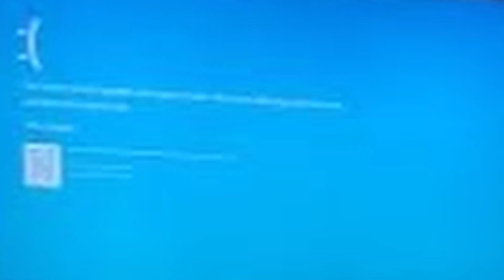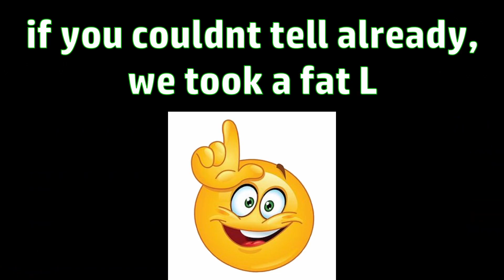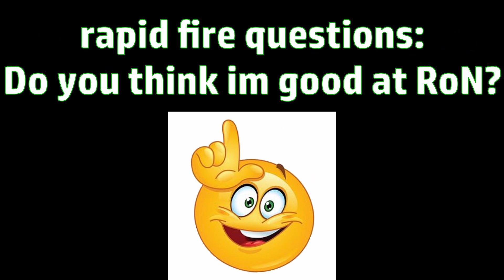The CENTRAL POWERS REUNITE in Rise of Nations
In today's Rise of Nations video, we reunite the Central Powers and dominate the world... or at least that was supposed to happen. Watch along thi sepic journey of FAILURE!